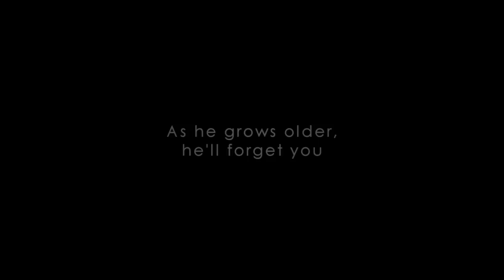Please Don't Go [HiJack]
This video for some reason was actually really hard to actually do at some points of it,it just. fEELINGSS.

I really hope that the story's self explanatory, but if you have any questions be sure to ask through a message or comment.